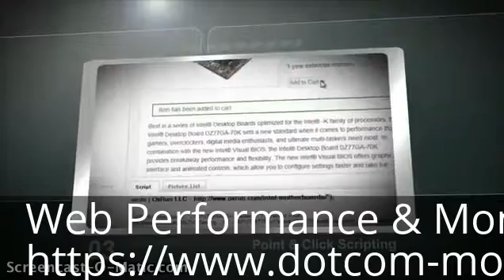Web Server (HTTP/HTTPS)